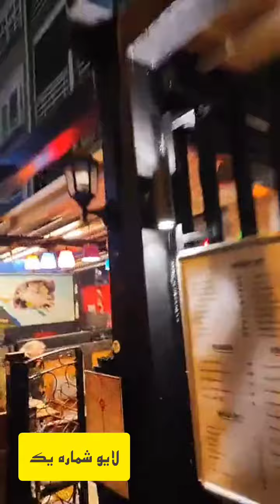لایو شماره یک